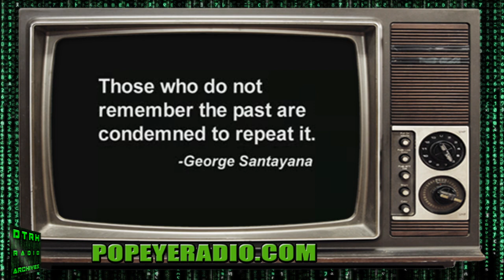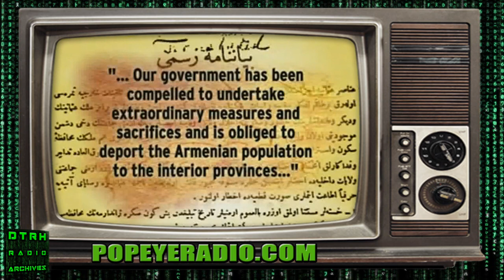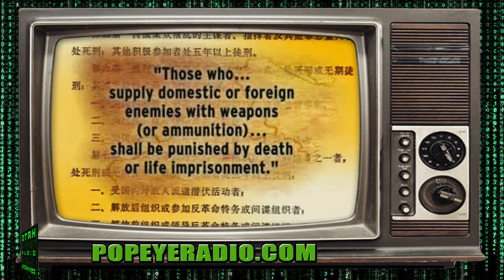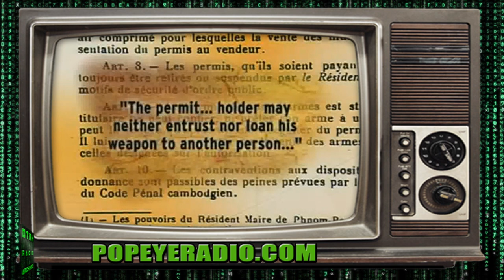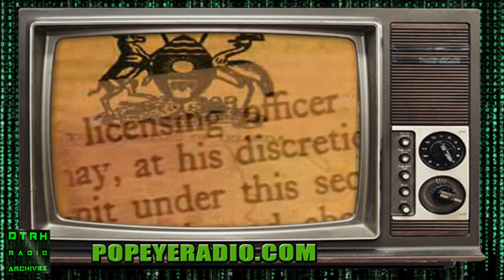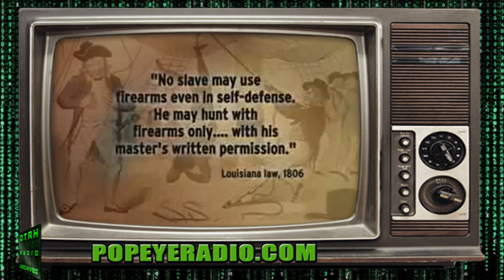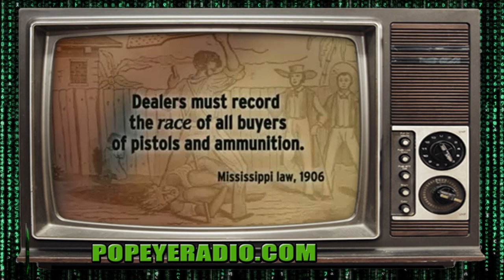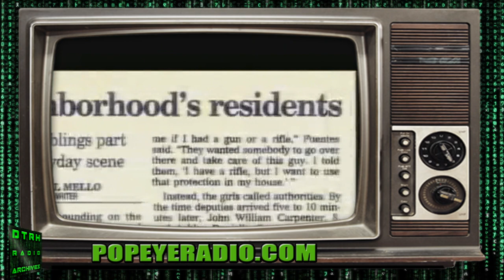INNOCENTS BETRAYED - THE TRUE HISTORY OF GUN CONTROL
With gun control being brought back into the national discussion once again, this time in the wake of a horrible school shooting in Florida, we have seen more people screaming for gun control, banning firearms, and even confiscation of them. I thought people could use a reminder from history about the lessons we have already learned about guns, self defense, and democide (that's death by government). So I present to you INNOCENTS BETRAYED - THE TRUE HISTORY OF GUN CONTROL.